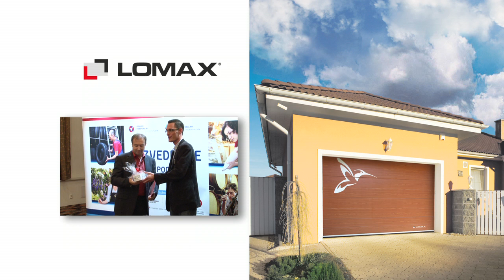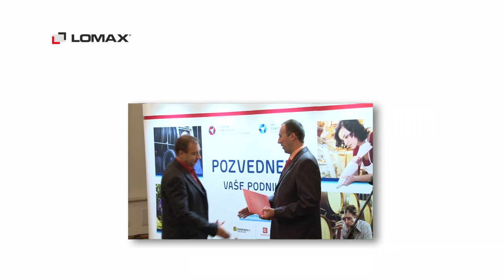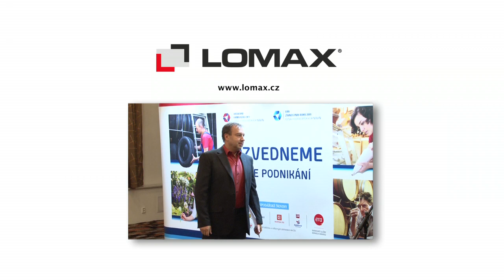Lomax - Firma roku Jihomoravského kraje 2011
Prestižní cena Hospodářských novin Vodafone Firma roku 2011 je soutěž určená všem podnikatelům, kteří se nebojí veřejného hodnocení své práce a výsledků. Ambicí soutěže je poukázat a ocenit nejlepší firmy a živnostníky a pomoci jim ke zviditelnění v médiích a získání nových obchodních příležitostí. Letos se v Jihomoravském kraji do soutěže přihlásilo 248 společností. V takto ostré konkurenci ale mohou zvítězit jen ti nejlepší. 2. místo v soutěži Firma roku Jihomoravského kraje obdržela společnost Lomax & Co s.r.o. Společnost Lomax je největší český výrobce garážových vrat s takřka dvacetiletou tradicí na trhu. To je zárukou absolutní kvality a komfortu, který Vám může poskytnout pouze firma s takto dlouhou historií. Vlastní výroba vrat umožňuje společnosti nejenom poskytovat rozumné ceny v poměru k vysoké kvalitě, ale především chovat se pružně a operativně vůči zákazníkovi. To v současném konkurenčním prostředí mnohdy rozhoduje. Gratulujeme společnosti Lomax ke skvělému výsledku v soutěži Vodafone Firma roku 2011.